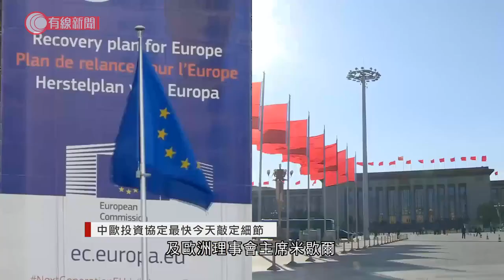中歐投資協定最快今天敲定細節 - 20201230 - 兩岸國際 - 有線新聞 CABLE News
【有線新聞】據報中國與歐盟最快今天敲定中歐投資協定細節。

彭博引述歐盟官員報道，國家主席習近平，本港時間今晚&nbsp;將與歐盟委員會主席馮德萊恩及歐洲理事會主席米歇爾視像開會。

據報會上將宣布「原則上落實」中歐投資協定最後細節，但由於協定需要歐洲議會通過，因此不會即時簽署。據報歐盟輪任主席國、德國總理默克爾亦會出席會議。

歐盟官員透露中方作出多項讓步，包括向歐盟國家投資者開放航空、金融、潔淨能源等行業；承諾增加資助透明度及禁止強迫轉移知識產權。

相關影片:
1. 深水埗主教山地底現羅馬式蓄水池　學者料有逾百年歷史　街坊、議員冀政府保留：特色的建築破壞了就沒了 - 20201228 - 香港新聞 - 有線新聞 CABLE News
2. 警方天水圍追截可疑私家車　一度逆線行駛　司機涉藥駕、危駕等被捕 - 20201228 - 港聞 - 有線新聞 CABLE News
3. 上水大屋惡狼狗曾咬狗主數次 殊都唔聽 仲突然咬Eric Ko挑釁！Eric：「我要進攻啦。」【煉狗術師S2 EP6-1】